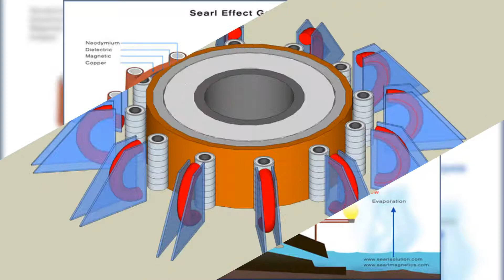Searl Effect Generator: Unique Technology To Generate Free Energy!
What is the Searl Effect Generator?

The Searl Effect Generator is a device that is said to produce free energy. It was created by John Searl and the basic principle behind the Searl Effect Generator is that it creates a self-sustaining magnetic field that causes the generation of electric current. This, in turn, powers the machine itself, meaning that it could be used to provide a seemingly endless source of electricity.

Portions or all footage found in this video are not original content. Pieces of products footage were gathered from multiple sources. We do not take responsibility for any action derived from this informational video. We always advise to inform yourself first before any action.